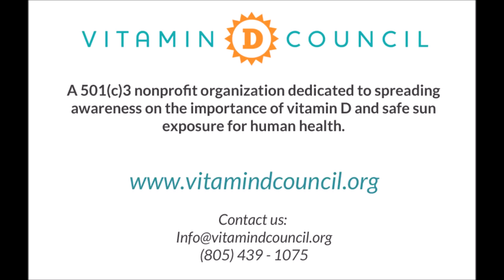Can magnesium deficiency cause vitamin D deficiency?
Missy Sturges of the Vitamin D Council discusses the importance of magnesium as a cofactor for vitamin D. She also discusses whether magnesium deficiency may cause vitamin D deficiency.